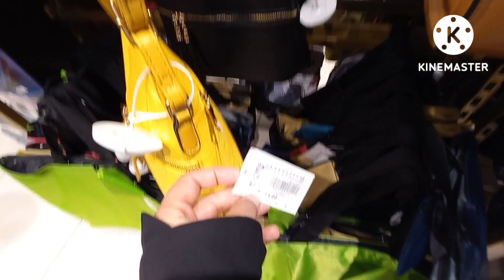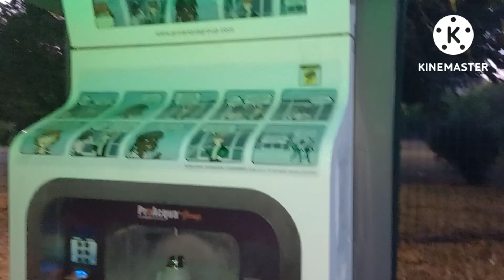italy ki chaina market ka viest ..fresh minral water hum khan se lety ..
my pakistani life in italy vilog. shopping in chaina market italy .

italy men fresh water nkalny wali msheen ka viest

italy men gass walk pani kesy lety msheen se
italy ki chaina market ka viest .